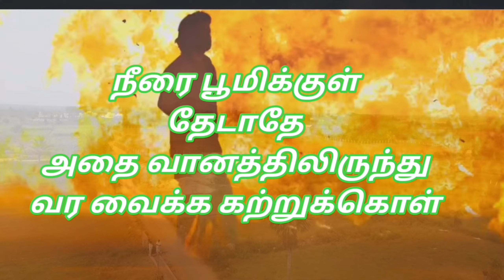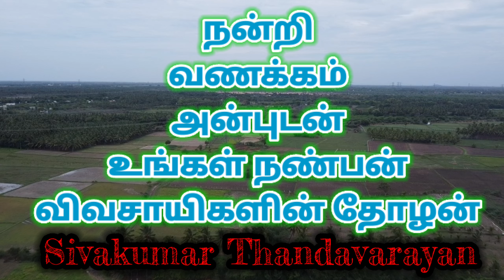வேலூர் ஆற்காடு வாலாஜாபேட்டை மக்களுக்கான விவசாய நிலம் விற்பனைக்கு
இந்த விவசாய நிலம் வேலூரிலிருந்து 34 கிலோமீட்டர் தொலைவிலும், ஆற்காட்டில் இருந்து 7 கிலோமீட்டர் தொலைவிலும்,  வாலாஜாபேட்டை பஸ் நிலையத்தில் இருந்து 4 கிலோமீட்டர் தொலைவிலும் அமைந்துள்ள ஒரு விவசாய நிலம் இந்த விவசாய நிலம் அமைந்துள்ள கிராமம் அணைக்கட்டு என்ற கிராமமாகும்.

மொத்தம் 2 ஏக்கர் விவசாய நிலமும், ஒரு இலவச மின்சார வசதியும், ஒரு போர் வசதியும் இந்த விவசாய நிலத்தில் விற்பனைக்கு தயார் நிலையில் உள்ளது.

ஒரு ஏக்கரின் விலை ரூபாய் 25 லட்சம் மட்டுமே சிறிது விலை குறைத்து பேசவும் வாய்ப்புள்ளது.

மேலும் தொடர்புக்கு வாட்ஸ்அப் வாய்ஸ் மெசேஜ் நம்பர் 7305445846

This agricultural land is located at a distance of 34 km from Vellore, 7 km from Arcot and 4 km from Walajapet bus stand.

A total of 2 acres of agricultural land, one free electricity facility and one war facility are available for sale in this agricultural land.

The price of an acre is only Rs 25 lakhs and it is possible to negotiate a little price reduction.

Let's do organic farming! Let's protect the fertility of the soil! Let's grow trees! Let's get rain! We will also travel on Nammalwar road. Long live Bharat! Jai Hind! The popularity of Varaga Tamil is all over the world.